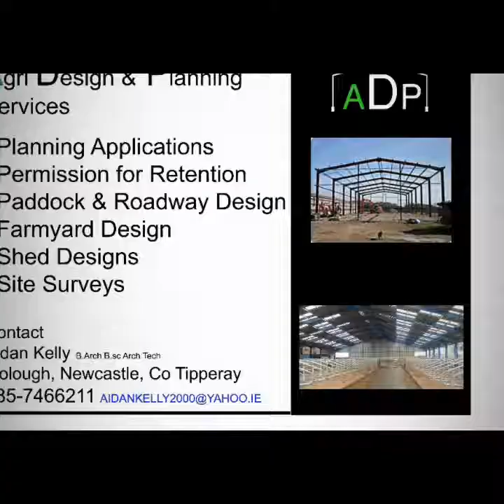80 cubicle shed 2 double cubicle rows feeding 2 sides